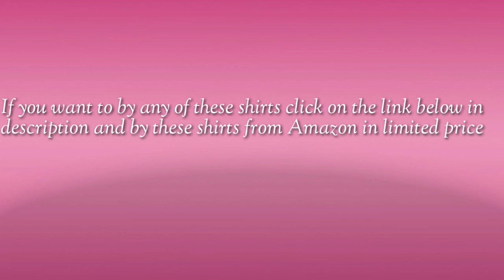Kenneth Cole Unlisted Men's Dress Shirt Slim Fit Solid on Amazon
Amazon link

60% Cotton, 40% Polyester

Button closure

Worry-free spread collar includes sewn-in collar stays for a crisp look even without a tie

EASY CARE: machine washable, lightweight, breathable fabric provides all-day comfort

Pocket-less design ensures a sleek, modern look. 2-button adjustable cuffs

Versatile, button-up dress shirt

Slim fit dress shirts have tapered sleeves, higher arm holes, and a slimmer cut at the chest and waist. This fit is similar to a fitted or athletic fit.